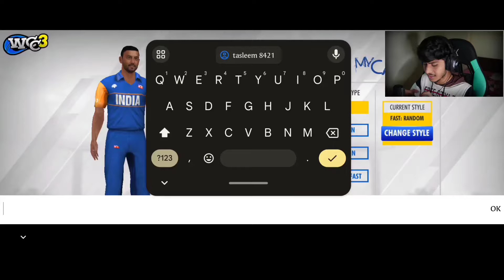NEW ERA BEGINS! | Wcc3 Career Mode S2 E1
About : LoneLox is a YouTube Channel, where you will find gaming videos in Hindi, I hope this video was useful and you liked it, if you did press the thumbs up button